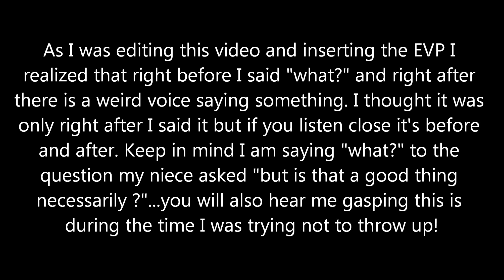Ghost Hunting Pennsylvania with EVP!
In this video I talk about when I went ghost hunting with my sister and niece over the 4th of July weekend. I also have some of the EVP we captured included right in this video!